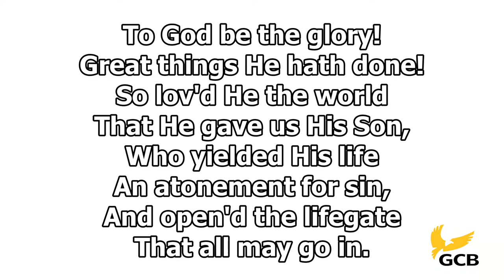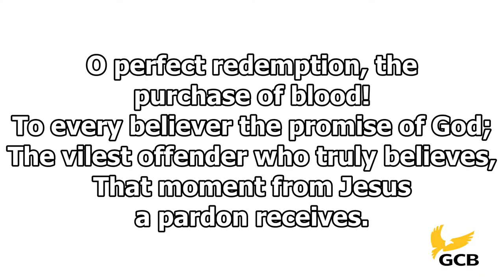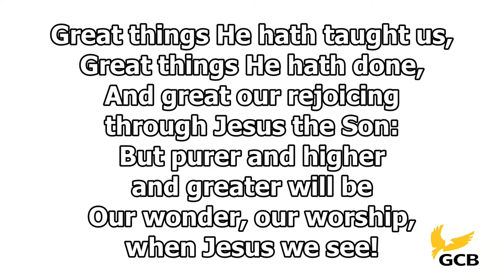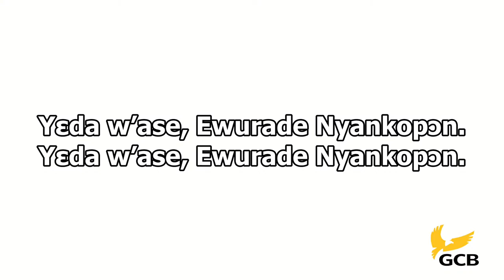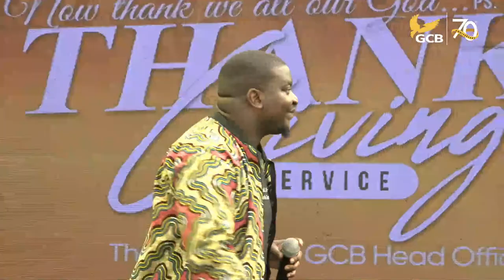GCB Bank PLC Thanksgiving Service 2023